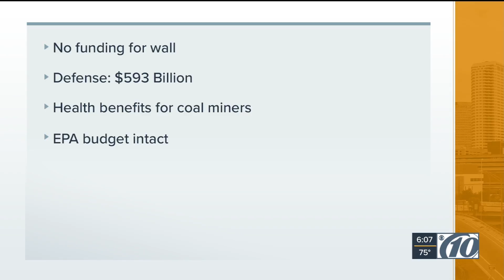The Budget Plan Makes it Through Round 1